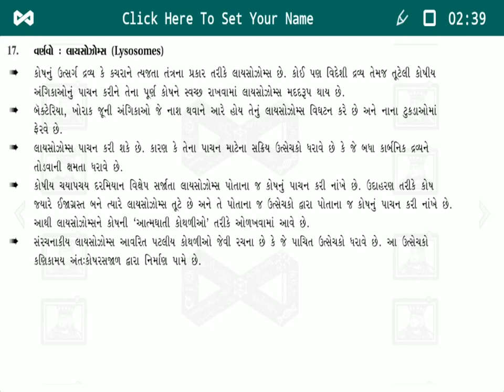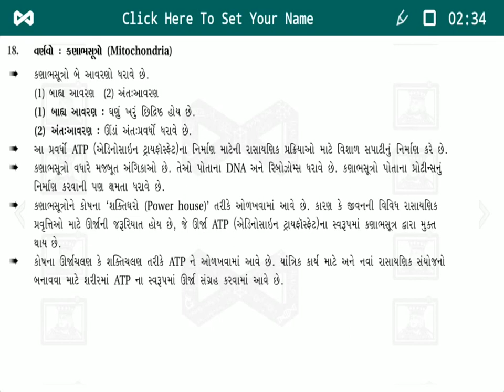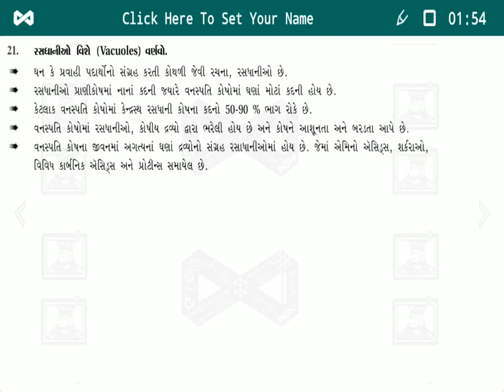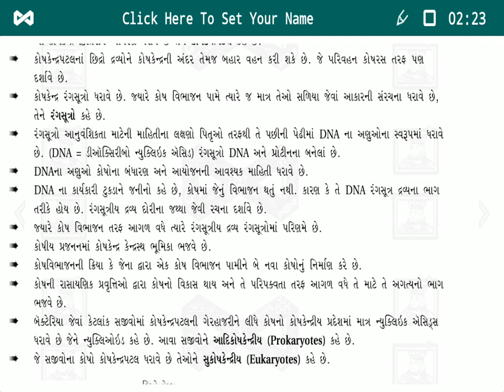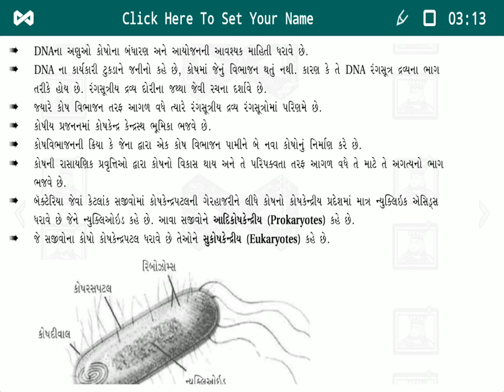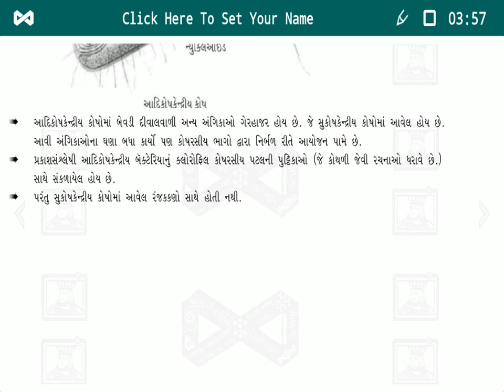ધોરણ 9 વિષય- વિજ્ઞાન